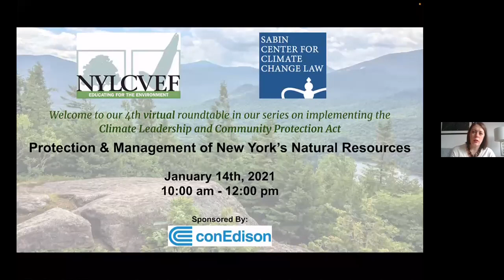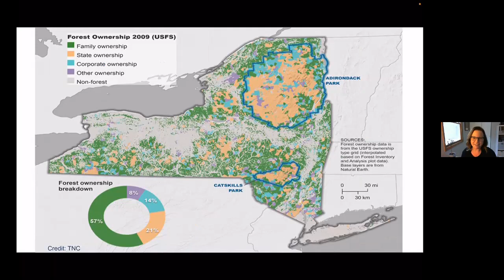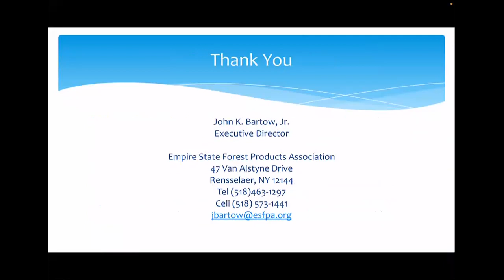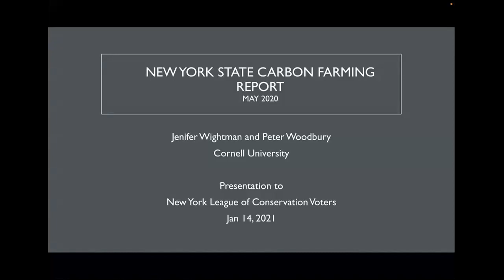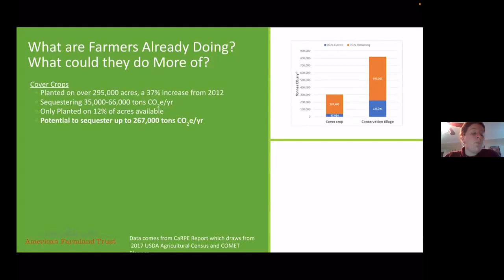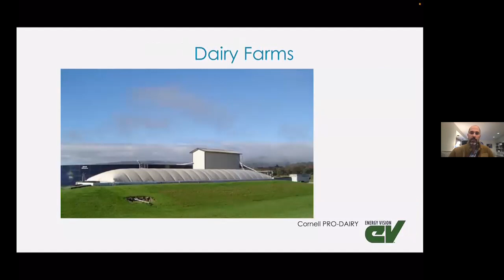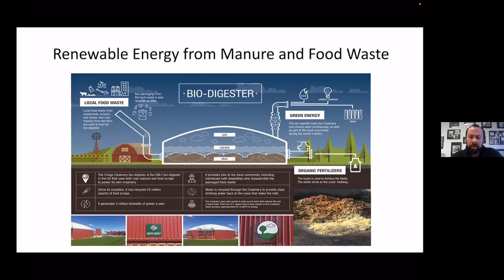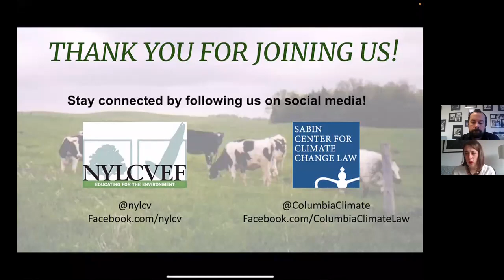Forum on the protection and management of our natural resources